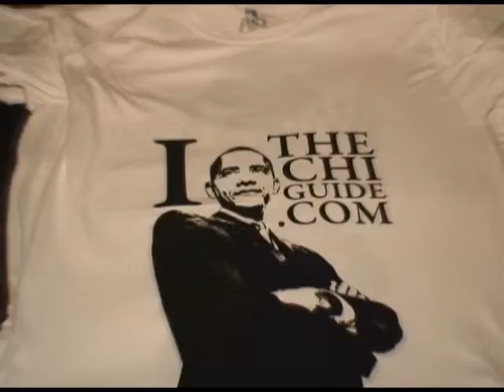ChiGuide Launch Party